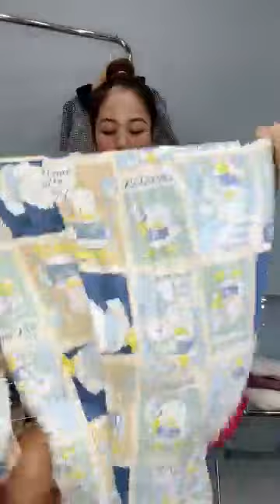Bin Gà Vlog \\ TỐI NAY K XEM TIẾC LẮM MC NGE🥰 Video live 17/05/2023